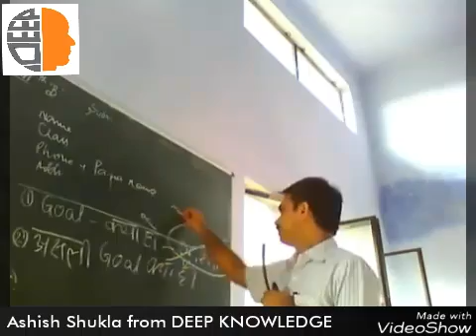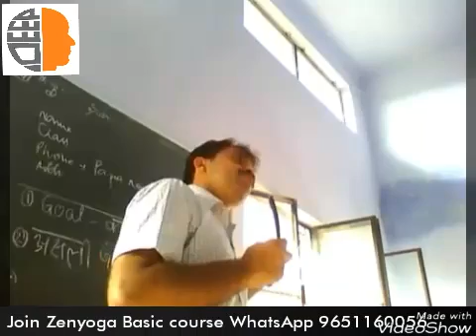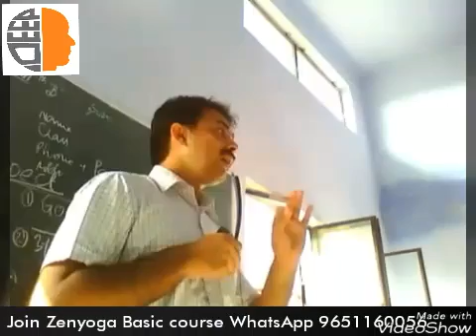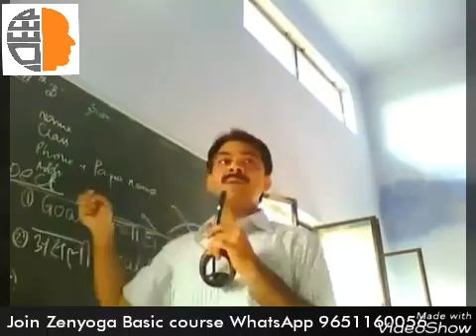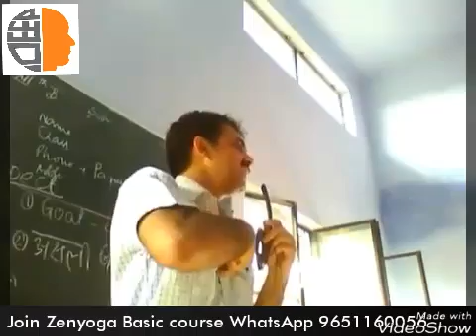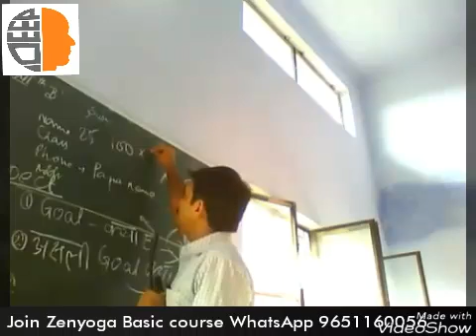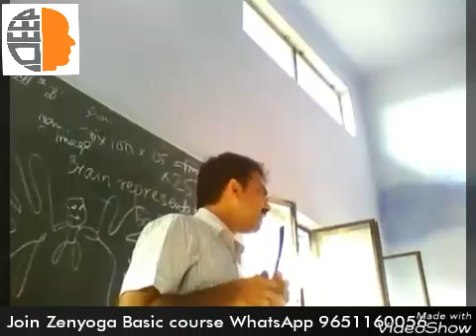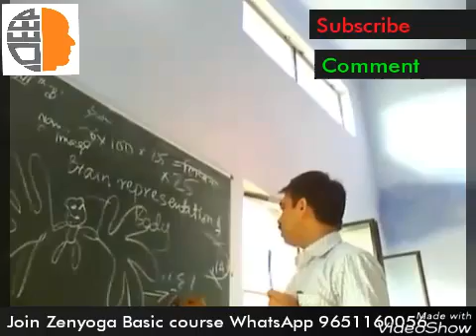Goal Setting psychology | how to set goals in hindi | The Science of Goal Setting | Ashish Shukla